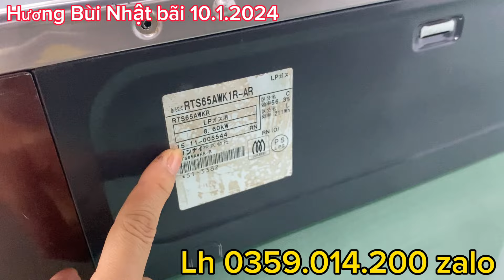RTS65 Mặt gãy 2 đồng hồ. Siêu VIP ạ. Bếp Nhật full chức năng. Lh 0359014200